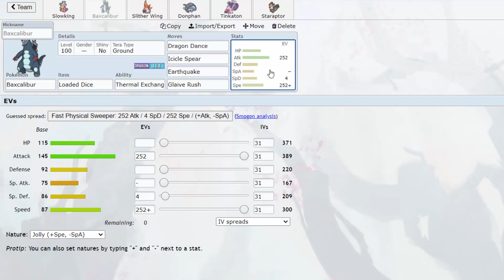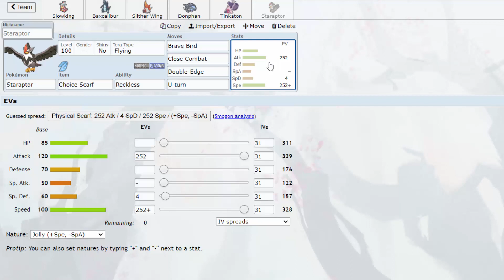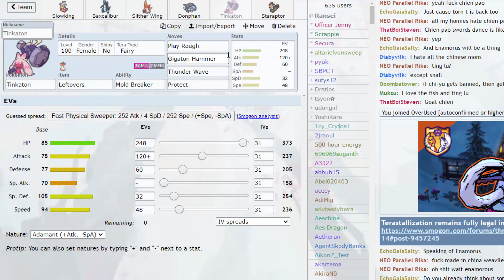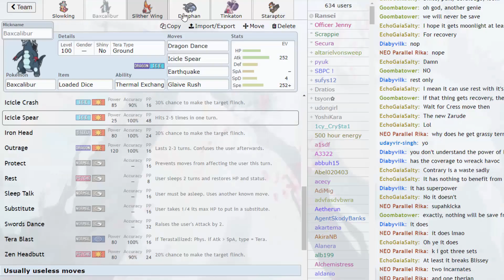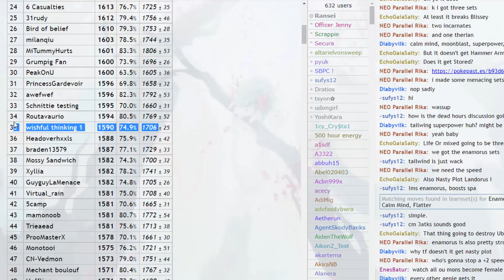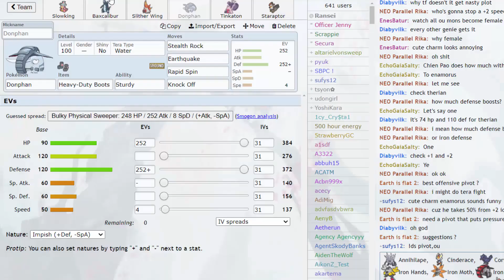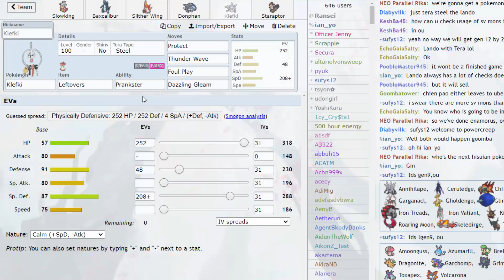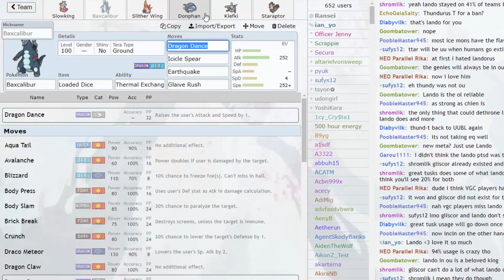Espinodon ist ein Monster